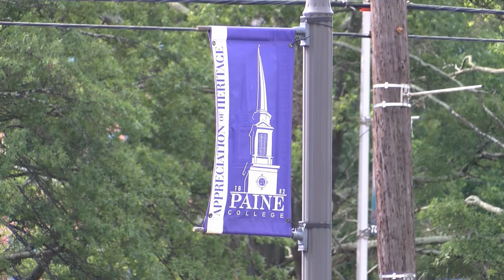Paine College receives big money after historic partnership with 5 local organizations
After a press conference Tuesday morning, Paine College has received more than $500,000 from local organizations across the CSRA. According to representatives from the institution, the money is an investment for what looks to be a bright future.